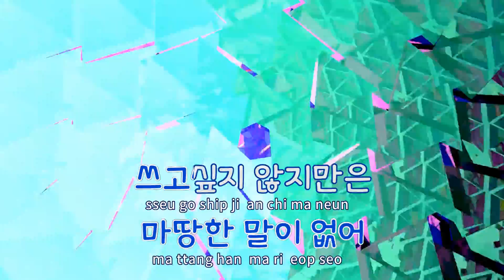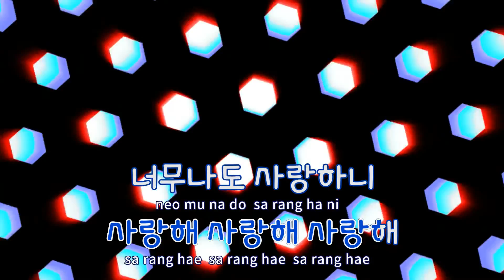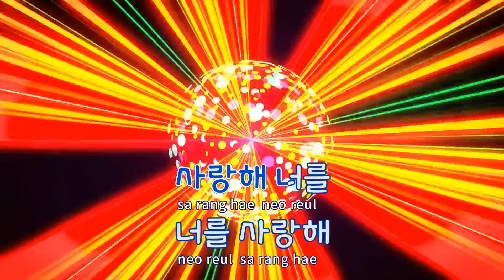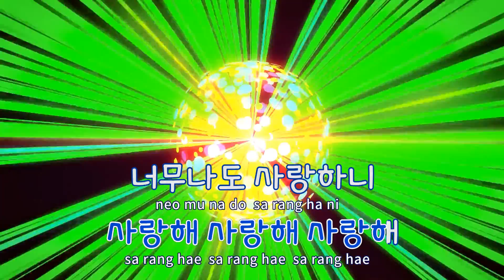[TJ노래방] 사랑이란말은너무너무흔해 - 임병수 / TJ Karaoke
사랑이란말은너무너무흔해  --  임병수